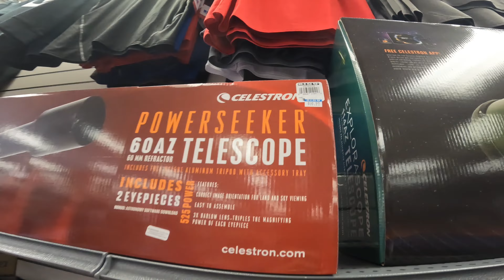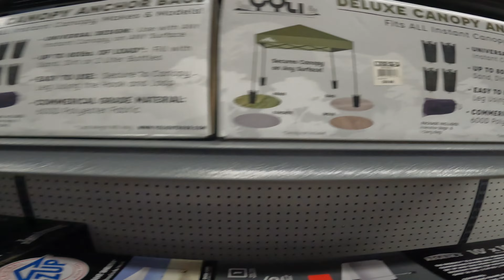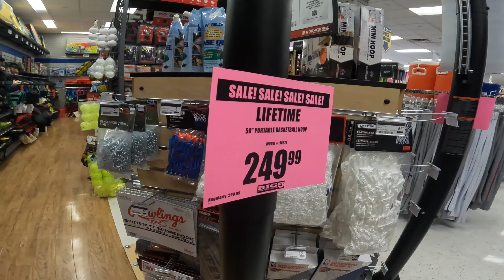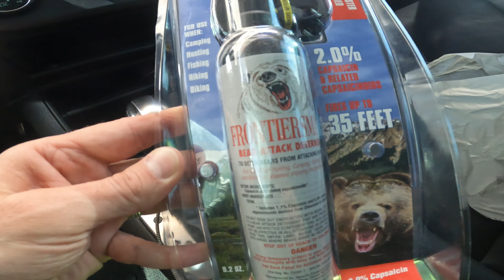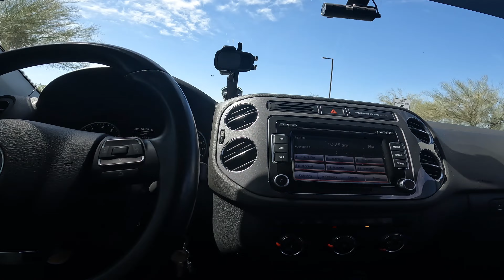Odletio sam na brzinu do prodavnice nešto mi je zatrebalo, a mali je htjeo..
Otišao sam do prodavnice da nešto kupim što mi je trebalo za sljedeće putovanje a mali je odlučio da je još nešto bilo potrebno..